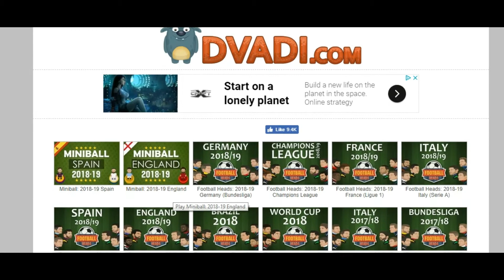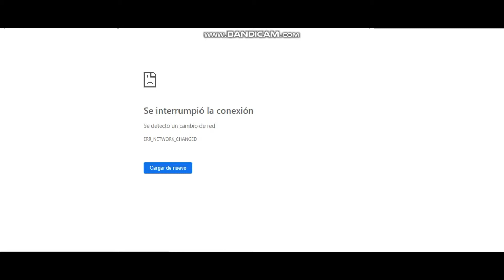DE LOS CREADORES DE FOOTBALL HEADS...